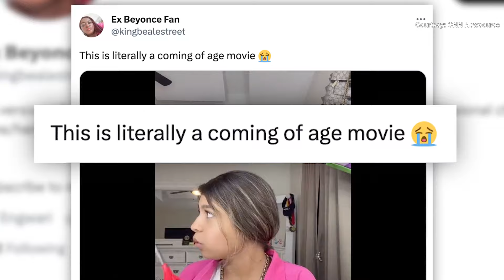Texas sisters go viral on TikTok for hilarious haircut video people are calling ‘coming-of-age m...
An untimely haircut turned viral on TikTok for one group of Texas sisters. The oldest sister, 15-year-old Valentina, started recording a “get unready with me” clip for social media earlier this month but it’s the start of a nearly six-minute video that some people have started referring to as a “coming-of-age movie.”